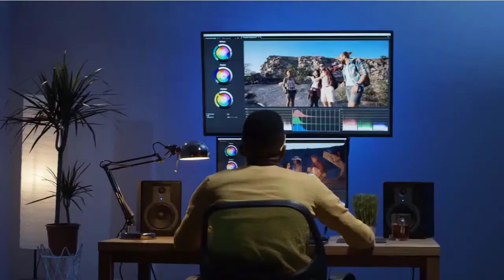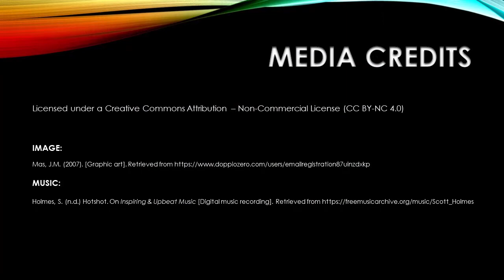COMM 2500 Course Teaser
Welcome to COMM 2500: Introduction to Communication!  This teaser video will give you a sense of what this course is about, why I think it's important, and what it can offer you as a student of communication.